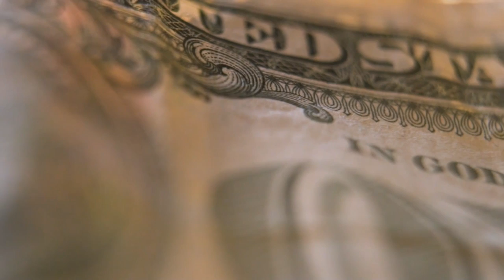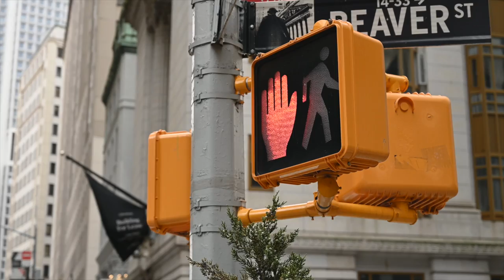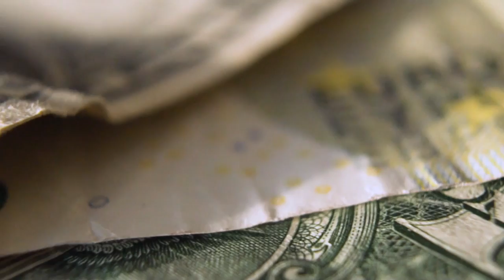Vado a Vivere negli Stati Uniti: quante tasse devo pagare?